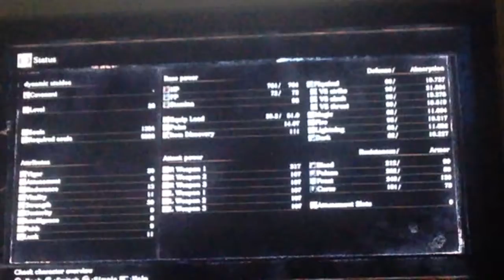Dark souls 3 part 3